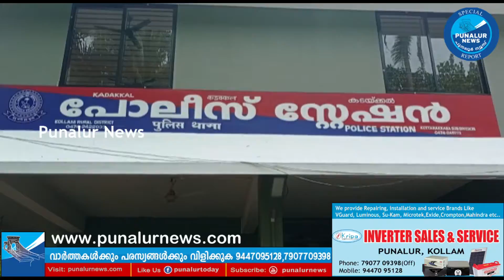യുവാവിന്റെ കൈ അടിച്ചു ഒടിച്ചതിന് റിമാൻഡിലായ പ്രതികൾ ജാമ്യത്തിലിറങ്ങി വീണ്ടും മദ്യലഹരിയിൽ